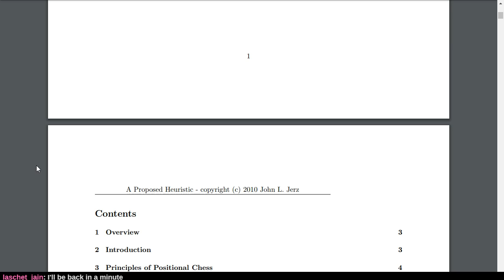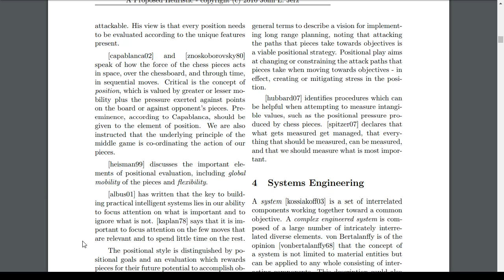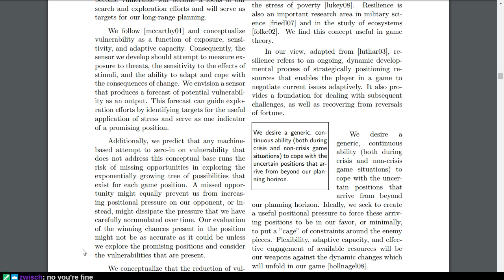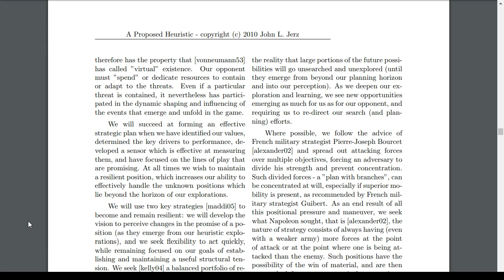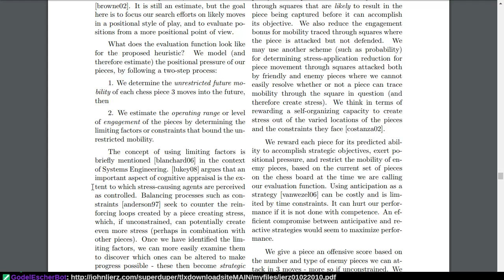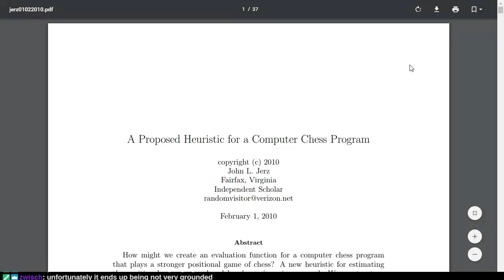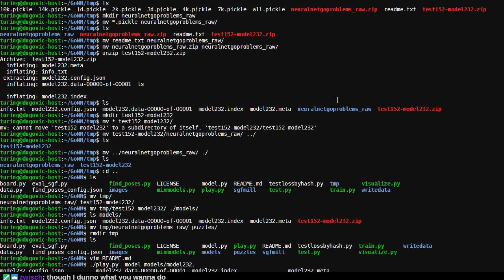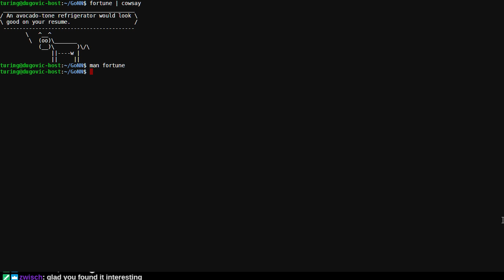Machine Lab - Paper Review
While searching for a Proximal Policy Optimization-based chess engine, I found this 2010 paper by an independent scholar. Here I attempt to maintain some level of professionalism while reviewing it, as I was curious how the paper has aged with respect to modern AI development.